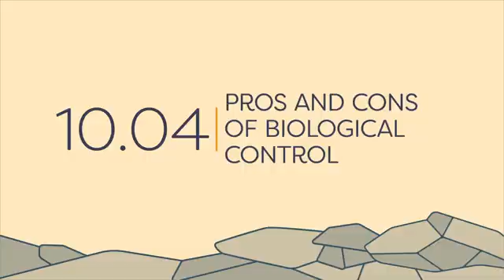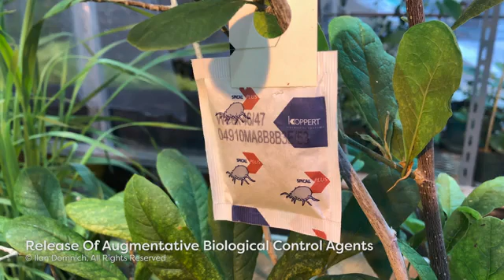Pros and Cons of Biological Control | advantage and disadvantage of biological control | ipm | insec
biological control | types of biological  control | pest management | parasitoids | microorganisms
Biological control is a pest management method that uses natural enemies as control agents. Biological control operates through naturally occurring trophic interactions. Which is an ecological term that refers to the general position of an organism within a food web. There are four basic trophic levels. On the first level, there are the autotrophs, organisms that can create their own food like green plants that produce energy from the sun. continued in video.